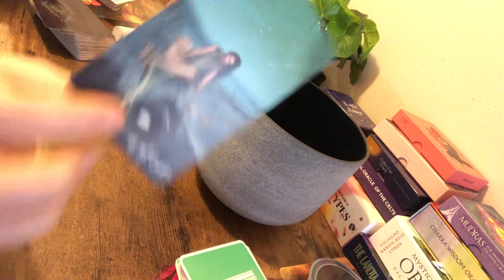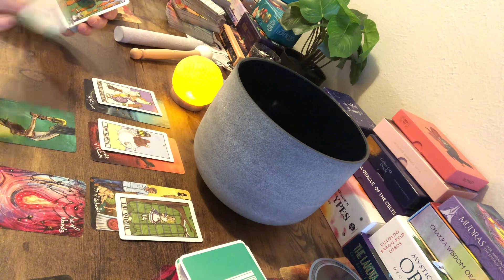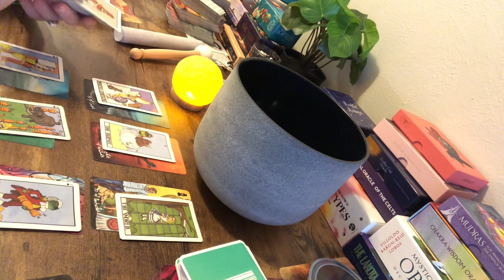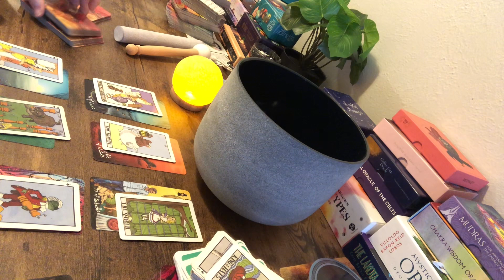🧿PISCES🧿✨⭐️💕UR PERSON LEAVING AN MAY BE HEADING YOUR WAY💗🧿